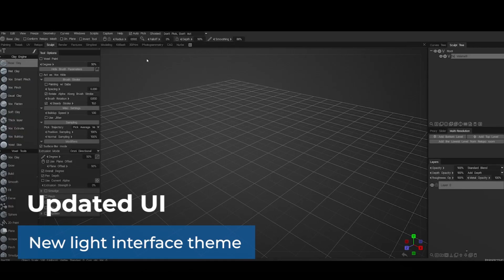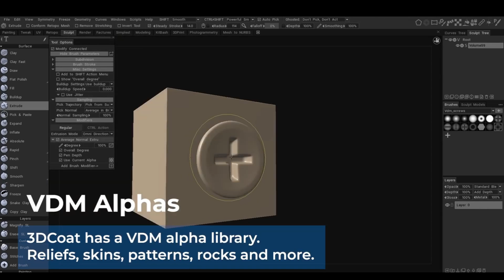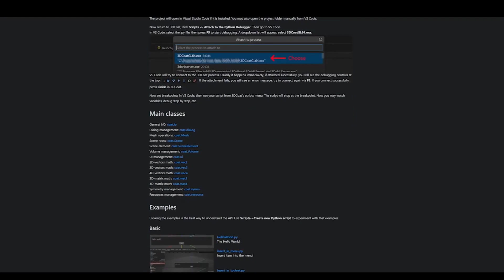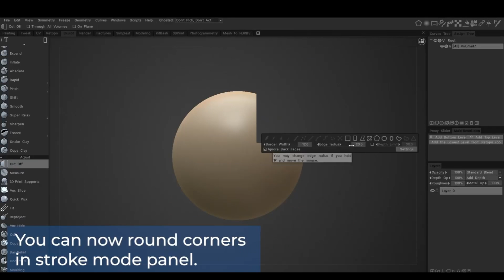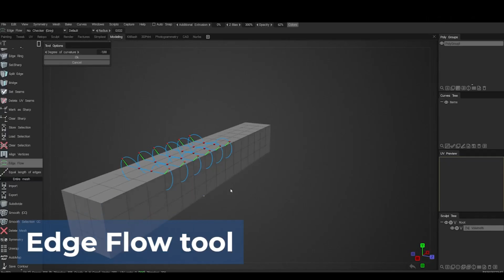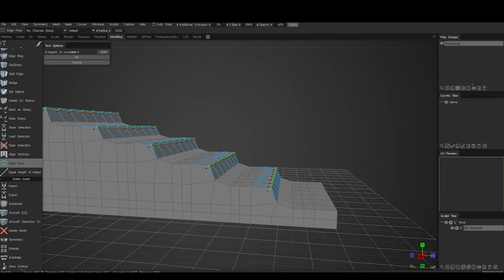3DCoat 2024 has been released, and it has a lot of what I have hoped for !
3DCoat 2024 has been released, and it has a lot of what I have hoped for !

appreciated !